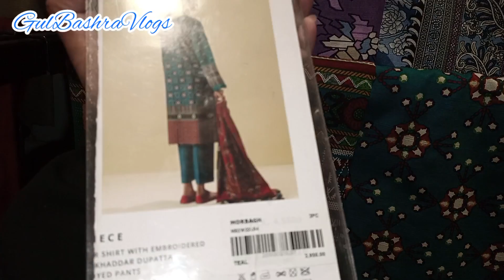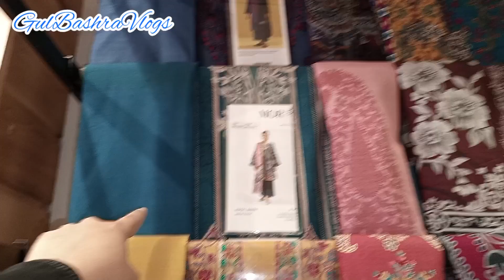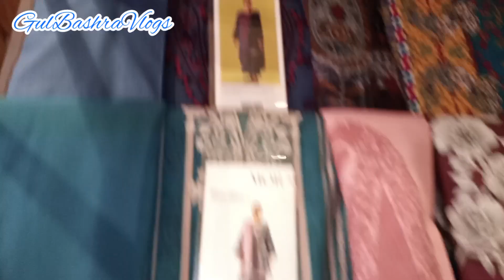Beechtree 40% Off Sale